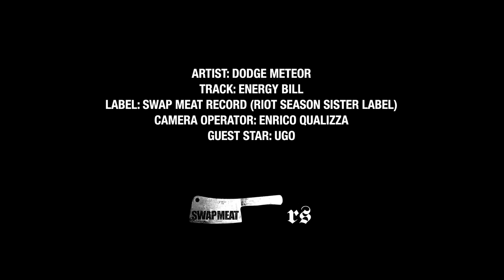DODGE METEOR 'Energy Bill' (Swap Meat Records)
artist: DODGE METEOR
title: 'Dodge Meteor'
catalogue # SMR8
formats: Cassette & MP3
label: Swap Meat

Tracklisting

A1 Gravitational Pull (5:21)
A2 Slipstream (4:28)
A3 My Own Hydrogen (4:09)

B1 Energy Bill (4:17)
B2 High Mind (5:21)
B3 100% Insectoid (5:31)

Cassette only first edition of 50 numbered copies with download code. This first edition comes with jelly red tape shells (SOLD OUT) a second edition of 30 copies with jelly green tape shells is now available to order.

The eighth release on RS sister label SWAP MEAT

Contains six songs over 30 minutes. The new band of Newcastle's Mike Vest, he of Blown Out, Bong, Lobster Priest, 11Paranoias, Haikai No Ku, Drunk In Hell etc and Italian Matteo Dainese AKA Il Cane, he of Jitterubugs, Zeman, Warfare, So Long Saigon, Il moro e il quasi biondo, Il Mercato Nero, Dodge Meteor, Honeychild Coleman, Meathead, Here, Ulan Bator, Dejligt etc...

DODGE METEOR are

Matteo Dainese aka II Cane - Drummer
Mike Vest - Guitars/Bass

For fans of Chrome, White Hills, Psych Rock, Stoner Rock, Luminous Bodies etc

You know the score. Killer shit as always!